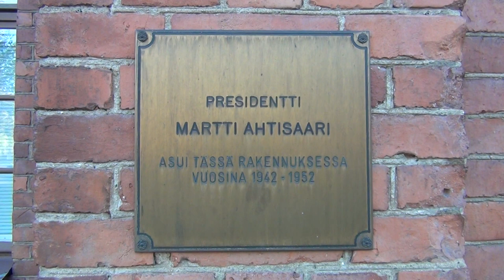President Martti Ahtisaari home 1942-1952 | Kuopio Finland Europe | Presidentti muistolaatta ja koti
Puistokatu 29, 70110 Kuopio, Finland, EU Europe. 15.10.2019.

is a Finnish politician, the tenth President of Finland (1994–2000), a Nobel Peace Prize laureate, and a United Nations diplomat and mediator noted for his international peace work. Ahtisaari was a United Nations special envoy for Kosovo, charged with organizing the Kosovo status process negotiations, aimed at resolving a long-running dispute in Kosovo, which later declared its independence from Serbia in 2008. In October 2008, he was awarded the Nobel Peace Prize "for his important efforts, on several continents and over more than three decades, to resolve international conflicts". The Nobel statement said that Ahtisaari has played a prominent role in resolving serious and long-lasting conflicts, including ones in Namibia, Aceh (Indonesia), Kosovo, and Iraq. on suomalainen diplomaatti, joka toimi Suomen tasavallan kymmenentenä presidenttinä vuosina 1994–2000. Ahtisaari oli ensimmäinen, joka valittiin Suomen tasavallan presidentiksi suoralla, kaksivaiheisella kansanvaalilla. Hän on toiminut muun muassa suurlähettiläänä, YK:n apulaispääsihteerinä 1977–1981, YK:n alipääsihteerinä 1982–1983 ja 1987–1991 sekä rauhanvälittäjänä eri puolilla maailmaa, esimerkiksi Namibiassa, Kosovossa ja Indonesiassa. Hän puhuu suomea, ruotsia, ranskaa, englantia ja saksaa. Crisis Management Initiative -järjestö.  Viipuri, Finnland, heute Wyborg, Russland) ist ein finnischer, sozialdemokratischer Politiker und Diplomat. Er amtierte von 1994 bis 2000 als 10. Präsident der Republik Finnland und wurde 2008 für seine langjährigen Bemühungen zur Lösung internationaler Konflikte mit dem Friedensnobelpreis ausgezeichnet. Ахтисаари, Мартти Родился в Выборге, в семье финского офицера норвежского происхождения. В ходе Советско-финской войны 1939—1940 гг. его семья переехала в Куопио, а в 1952 году — в Оулу. Закончил заочное педагогическое отделение Оулуского университета в 1959 году. В Оулу вступил в YMCA и в 1960 году уехал в Карачи (Пакистан), возглавив там школу физического воспитания YMCA. В 1963 году вернулся в Финляндию, в Хельсинки, где поступил в политехникум и работал в организациях, оказывающих помощь развивающимся странам. då tillhörande Finland, nu Ryssland), är en finländsk diplomat och statsman. Han var republiken Finlands tionde är för närvarande FN:s chefsförhandlare i frågan om Kosovo och han har föreslagit ett Kosovo med övervakad självständighet, vid UNOSEK. Efter Kosovos självständighetsförklaring är dess författning skriven i enighet med Ahtisaaris plan om Kosovos slutgiltiga status. För detta, och andra insatser för att lösa internationella konflikter, tilldelades han Nobels fredspris år on Soome diplomaat ja poliitik Pikaajalise töö eest rahuvahendaja ja rahvusvaheliste konfliktide lepitajana sai Martti Ahtisaari 2008. aastal Nobeli rahuauhinna. Ahtisaari vanavanaisa Julius Marenius Adolfsen emigreerus Soome 1872 Lõuna-Norrast Tistedalenist. Isa Oiva Ahtisaari võttis Soome kodakondsuse alles 1929 ja säilitas perekonnanime Adolfsen kuni 1937. aastani. Jätkusõjas osales Oiva idarindel mehaanikuna, aga ema Tyyne sõitis koos pojaga Kuopiosse, sõja jalust kaugemale. 马尔蒂·奥伊瓦·卡莱维·阿赫蒂萨里 芬兰社民党人，曾任芬兰总统、联合国副秘书长，2008年獲诺贝尔和平奖。然而，对于阿赫蒂萨里处理国际和平事务的行为及其影响，各界却存在争议。挪威的和平研究学者约翰·加尔通强烈批评阿赫蒂萨里处理和平进程的方式。他表示，“阿赫蒂萨里并没有解决争端，而是采取迎合西方国家的短期解决方案”。按照加尔通的说法，阿赫蒂萨里对绕过联合国法律和国际法的解决方案没有丝毫犹豫。另一方面，芬兰总理马蒂·万哈宁则认为，“阿赫蒂萨里在其和平谈判中十分坚决，而只有坚决地执行和平进程才能够取得成果” Жена — Ээва Ахтисаари (урождённая Хювяринен; род. 18 июня 1936, Варкаус), в браке с 1968 года. 21 марта 2020 года у неё была диагностирована коронавирусная инфекция COVID-19 Она могла заразиться вирусом во время концерта в честь Международного женского дня, прошедшего в Доме музыки в Хельсинки 24 марта 2020 года коронавирус был выявлен в самого экс-президента Мартти Ахтисаари 14 апреля канцелярия президента Финляндии сообщила что у экс-президента и его жены (после лечения) тесты на коронавирус дали отрицательные результаты Сын 2022 Марко (Marko) Ахтисаари, родился в Хельсинки в 1969 году. Изучал экономику, философию и музыку в Колумбийском университете в Нью-Йорке. С февраля 2012 года назначен директором по дизайну концерна, а также членом Совета директоров Nokia Вместе с тем ряд российских и зарубежных политиков и СМИ осудили решение о присуждении премии считая его политически мотивированным. Как заявил глава международного комитета Госдумы РФ Константин Косачёв, это «абсолютно политизированное решение, которое не способствует авторитету этой нобелевской премии» О политическом характере премии заявил также бывший посол Югославии в Москве Борислав Милошевич Ахтисаари отказался подписать письмо нобелевских лауреатов мира китайскому правозащитнику Лю Сяобо, который также является обладателем этой премии. Является автором так называемого «плана Ахтисаари», описывающего процесс отделения сербской провинции Косово. По мнению экспертов целый ряд положений плана, разработанного Мартти Ахтисаари 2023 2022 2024